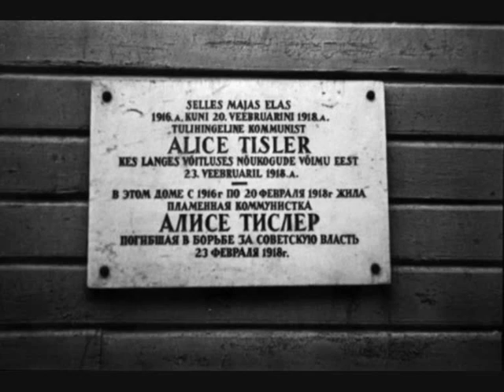ALICE TISLER - Vein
Estonian punk, Kohtla-Järve 1989.